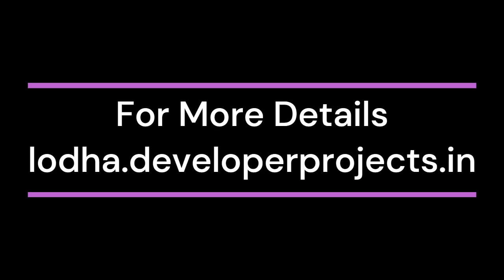Lodha Divino Matunga East Mumbai | Don’t Wait. Get Your Dream Apartment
Lodha Divino Matunga East Creators brings before you its Pre-launch Residential 2 BHK, 3 BHK, & 4 BHK luxurious apartments, an integrated residential mega township located in Mumbai. The well-planned and perfectly crafted sprawling luxury enclave is the epitome of style and panache and adds to the confidence of the buyers and investors.